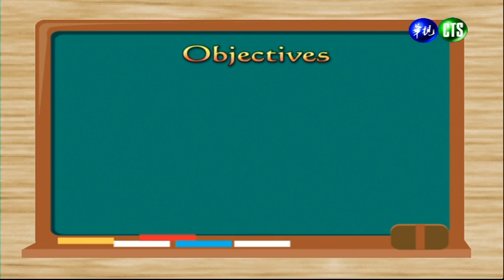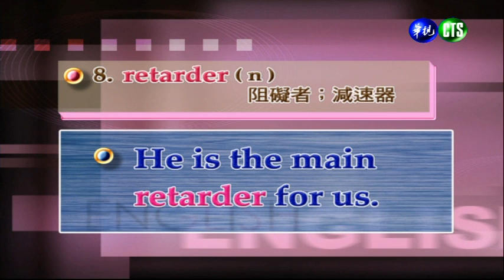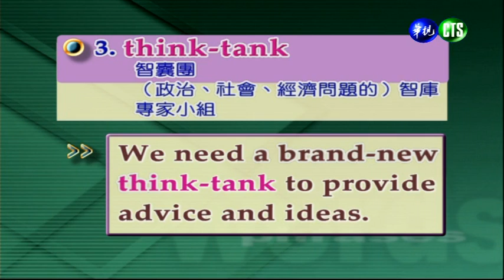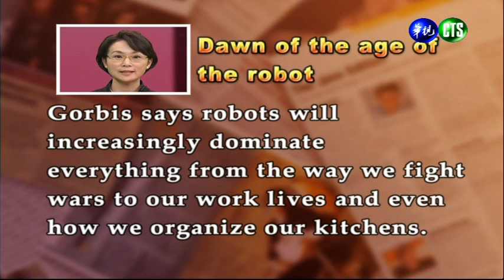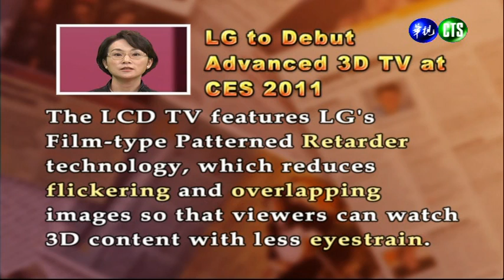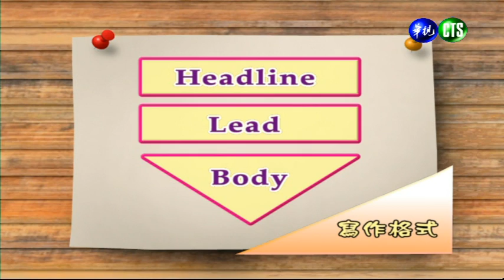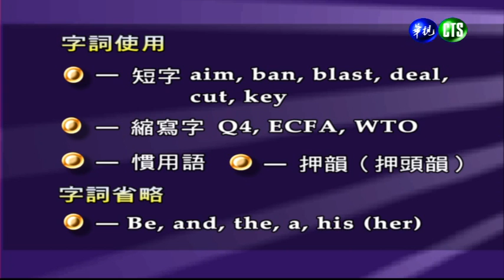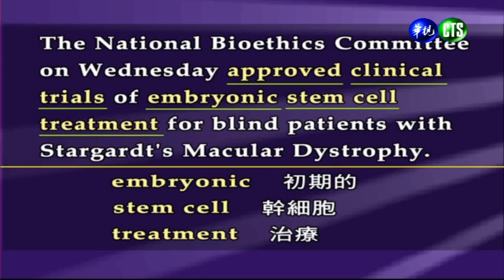新聞英文（一）（商專）_第16講